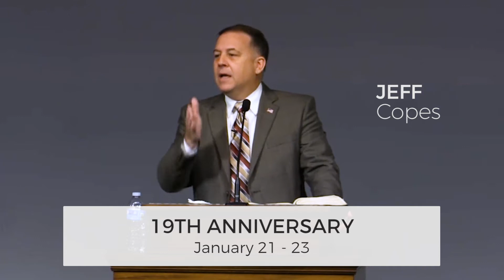January 14, 2018 Connect Announcements